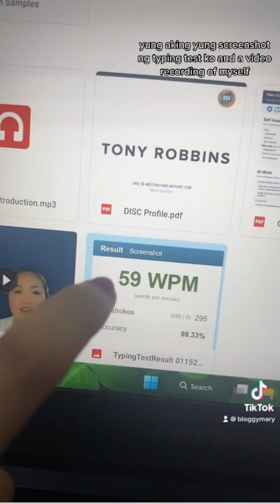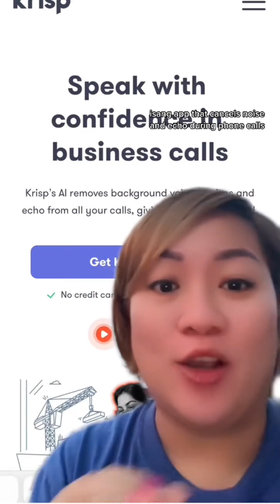𝟑𝟔𝟒 𝐃𝐚𝐲𝐬 𝐓𝐢𝐤𝐓𝐨𝐤 𝐂𝐡𝐚𝐥𝐥𝐞𝐧𝐠𝐞 𝐓𝐚𝐬𝐤 # 12 Application book +Headset Reco +Krisp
𝟑𝟔𝟒 𝐃𝐚𝐲𝐬 𝐓𝐢𝐤𝐓𝐨𝐤 𝐂𝐡𝐚𝐥𝐥𝐞𝐧𝐠𝐞 𝐓𝐚𝐬𝐤 # 12
Application book + Headset Reco (Logitech G) + Krisp